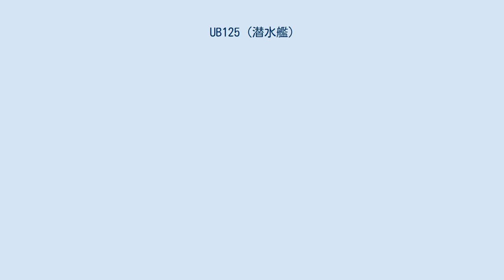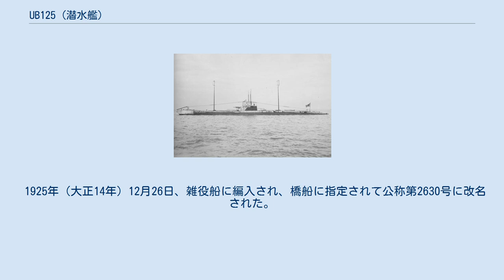UB125 (潜水艦)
UB125はドイツ海軍のUBIII型潜水艦(Uボート)。
沿岸用小型潜水艦。
 1917年2月28日に建造が計画され、ブレーメンのヴェーザー社で1917年7月19日に起工。
1918年4月16日に進水し、1918年5月18日に竣工した。
 第一次世界大戦では哨戒任務を2回行い、以下の戦果を挙げた。
 1918年11月20日、戦争終結によりハリッジで投降し、連合軍に接収された。
 1918年12月14日、日本に割り当てられ、19日に受領。
〇六潜水艦（仮称）と改名された。
 1919年（大正8年）1月10日、駆逐艦柏に曳航されてハリッジを出港するも、同日1600、ドーバー沖で柏の曳航索滑り止め用金具が破損して曳航不能となったため引き返し、1813にダウンスに到着。
16日に自力でダウンスを出港し、17日にポートランドに到着。
 試運転の後、2月18日にポートランドを出港。
ブレストを経由してスペインのフェロールに向かう途中の26日、機械と潜舵軸が故障するも、無事27日にフェロールに到着。
 3月2日、フェロールを出港し、ジブラルタルを経由して16日にマルタ島に到着。
18日、工作艦関東が受領。
補給の後、4月8日に第二特務艦隊の手によってマルタ島を出港。
途中で補給を受けながらアレクサンドリア、ポートサイド、アデンを経由し、29日1015に駆逐艦柏と会合。
5月7日にコロンボに到着。
補給の後、10日にコロンボを出港。
ペナン、シンガポールを経由。
6月4日1230からは駆逐艦梅に曳航され、7日に馬公に到着。
補給の後、11日に馬公を出港し、館山を経由して18日に横須賀に到着し整備を受ける。
 日本海軍籍には編入されず、整備の後潜水艦の実験や訓練等に利用された。
 1921年（大正10年）に佐世保海軍工廠にて艤装解体工事が行われたが、船体は解体されず、そのまま保管された。
 1925年（大正14年）12月26日、雑役船に編入され、橋船に指定されて公称第2630号に改名された。
橋船とは雑役船(交通船)の発着場、あるいは浮桟橋として使用される船のことで、公称第2630号は佐世保海軍工廠に配属された。
 第一次世界大戦での活動で、6隻(13,307トン)を撃沈し、1隻(6,082トン)に損傷を与えた。